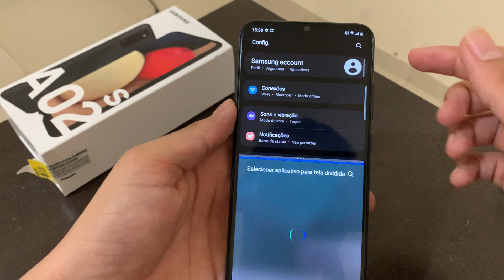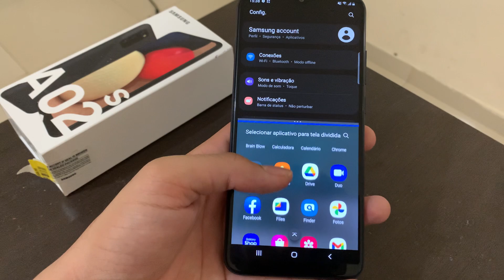Como dividir a tela do Samsung A02, A02S, M02 E M02S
Fala galerinha do canal, o vídeo de hoje é para você que utiliza vários aplicativos com frequência e não gosta de perder tempo saindo de um para entrar em outro, então, nesse vídeo vou demostrar como dividir a tela do Samsung A02s.